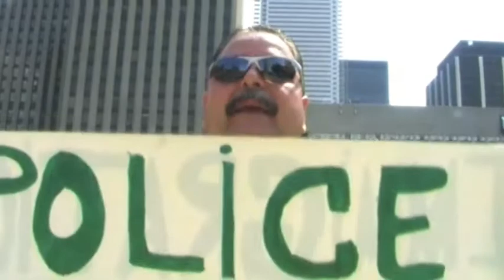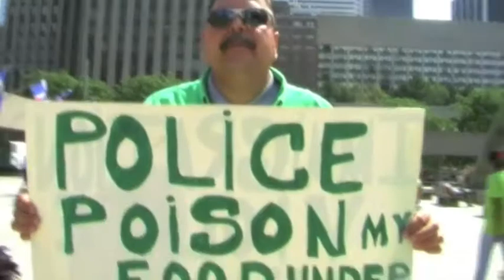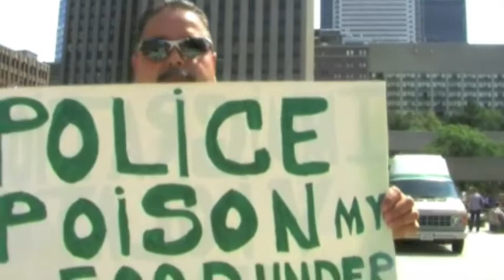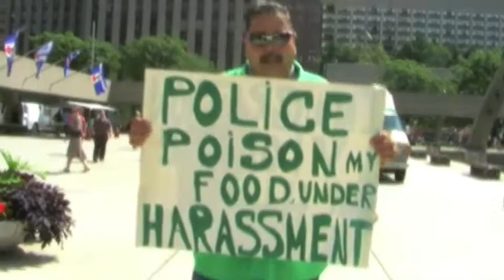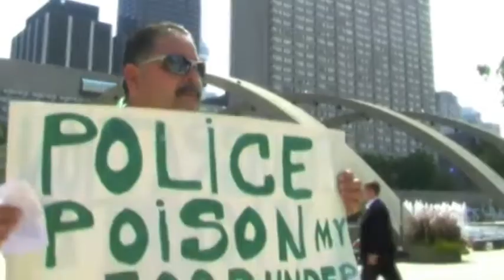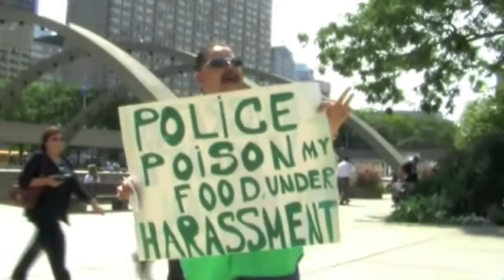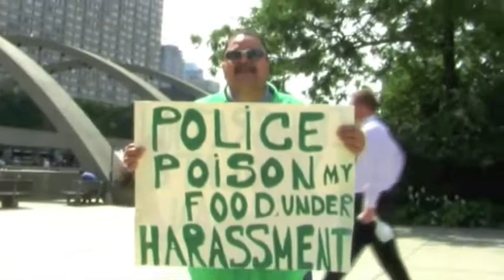Fight The Power Toronto City hall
Fight the Power - City Hall on a summerday talks to Doplin Sanchez about Canadian Prisons, immigration the USA & Canada.